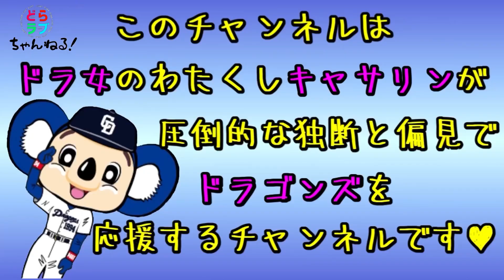6/12 日本ハムvs中日 「泥沼6連敗…波留コーチ、激おこ」